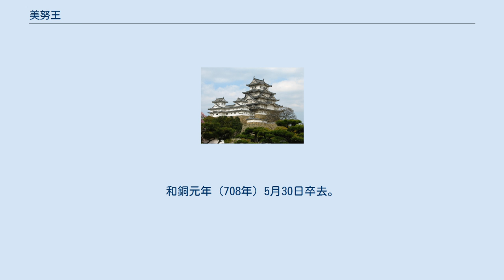美努王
美努王（みぬおう/みのおう）は、敏達天皇の後裔で、四位・栗隈王の子。
官位は従四位下・治部卿。
表記については『六国史』にて弥努王・美奴王・美弩王・三野王など様々な記載がされており、人物比定にも問題がある。
 各種史書において、いずれも敏達天皇の後裔とされるが、その系譜に関しては以下相違がある。
 天武天皇元年（672年）6月に壬申の乱が起こった際に、大友皇子側の近江朝廷の命令を受けて軍兵を徴発するために佐伯男が筑紫に下向してきたが、筑紫大宰・栗隈王は外敵への備えを理由に徴発を拒否した。
佐伯男は命令に従わない場合は殺すようにも命じられていたが、王の2人の息子である三野王と武家王が太刀を帯びて近くに侍していたために任務を果たすことができなかったという。
 天武天皇11年（681年）天皇の命令を受けて川島皇子らとともに『帝紀』及び上古における事柄の記録・校定に従事した。
持統天皇8年（694年）筑紫大宰率に任ぜられる（このときの位階は浄広肆）。
 大宝元年（701年）大宝律令の施行により位階制が定められると正五位下となり、同年造大幣司長官に任ぜられる。
その後、左京大夫・摂津大夫・治部卿などを歴任し、位階は従四位下に至る。
和銅元年（708年）5月30日卒去。